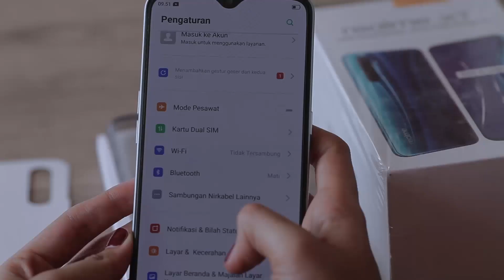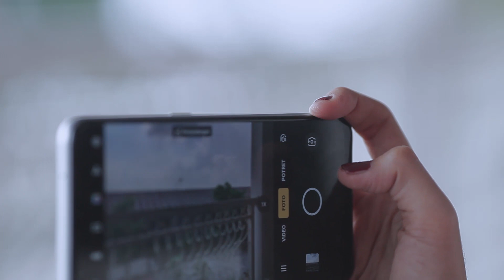REALME XT PAKAI SENSOR SONY?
Realme XT merupakan ponsel pertama Realme yang mengusung konfigurasi empat kamera belakang dengan kamera utama beresolusi 64 megapiksel. Kamera dengan resolusi besar tersebut menggunakan sensor gambar Samsung Bright GW1 dan diklaim mampu menghasilkan foto yang jernih dengan warna yang cerah lewat teknik pixel binning, yakni menggabungkan tiap 4 pixel menjadi 1 dengan output 16 megapiksel.
▸GORI◂
✆SIlahkan bertanya kepada kami seputar Smartphone di :
Kunjungi Instagram Kami!